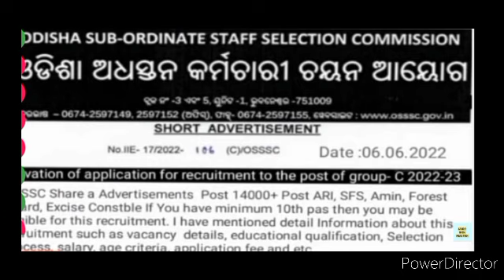osssc recruitment 14000 viral 🚫 Notice || osssc new recruitment odisha jobs